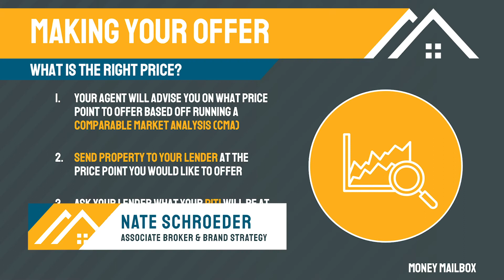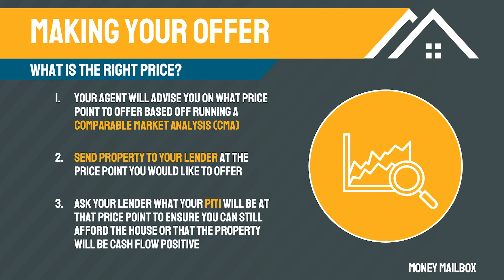EP 40 | Pricing Your Offer (Making an Offer & Closing the Deal)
EP 40:
Working with your real estate agent to find the right price for your house is important. A comparative market analysis (CMA) is one of the most effective tools your real estate agent has access to. We don't want to be paying filet mignon prices for ground beef just because someone else is. So why would we do that with your home?
Our Vision:
From educating you on the fundamental and need-to-know basics of real estate to developing realistic portfolio strategies to leveraging our in-house agent and credible business partnerships–we can help you achieve the unthinkable. At Money Mailbox, our goals are your goals, and we will partner with you to help you achieve financial freedom.

The real estate industry is one of the fastest-growing and most lucrative sources of revenue generation. We’re taking real estate investing methods and strategies from Wall Street and bringing them to Main Street.